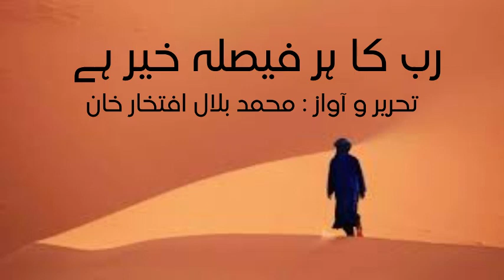رب کا ہر فیصلہ انسان کے لئے خیر ہی ہوتا ہے